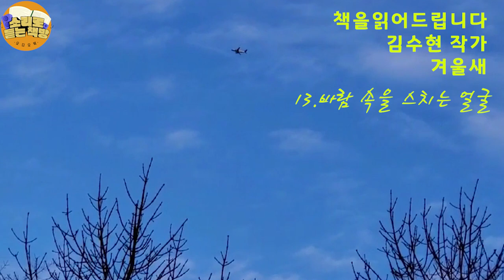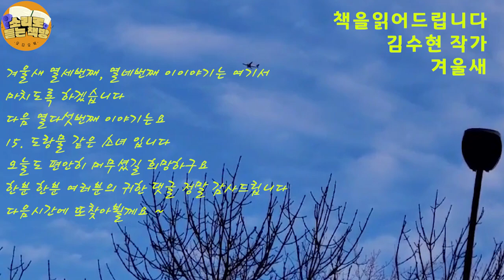[장편소설오디오북] 겨울새(10) / 김수현작가 /"도현이가 드나드니?.. 설마 그럴 리는 없겠지 하면서도, 니가 사람이라면 말이다. 너라는 애는 개운하질 않어, 찜찜하다구.."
작가 : 김수현

(13)바람 속을 스치는 얼굴
(14) 두 남자